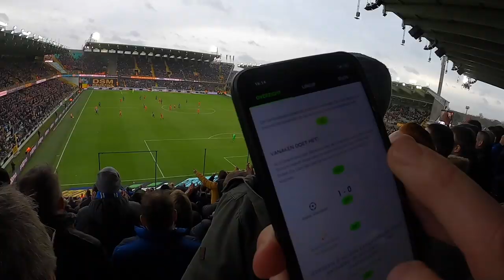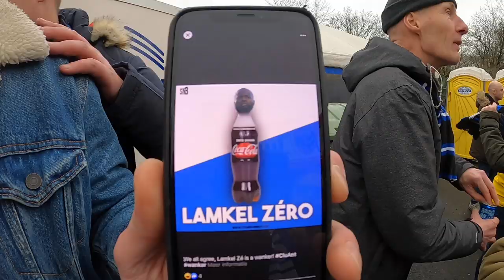Club Brugge - Antwerp: Matchday vlog 02/02/2020 - Lamkel Zéro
Lamkel Zéro 0️⃣